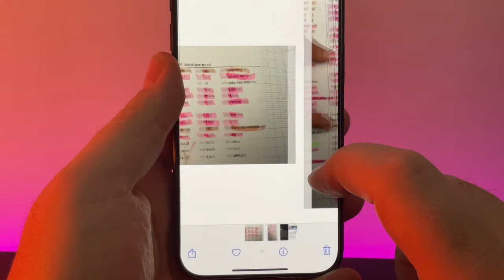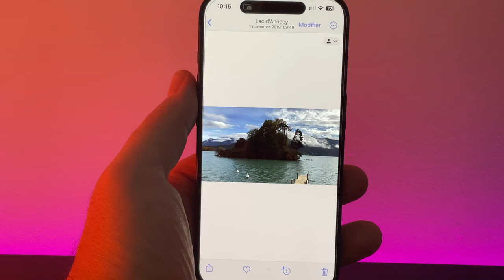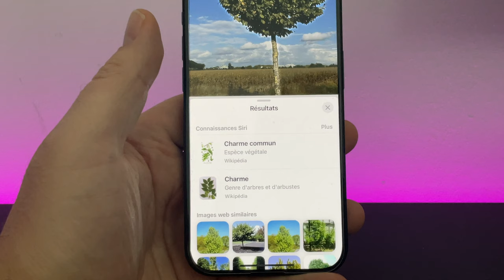J-6 : Astuce iOS : l'iA sur iPhone et dans l'app PHOTOS, retrouvez facilement vos photos.